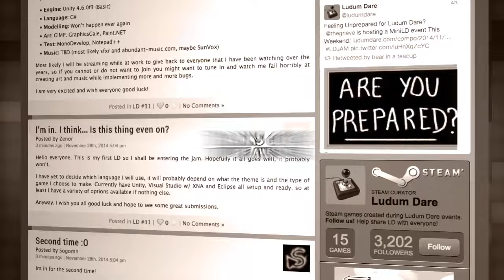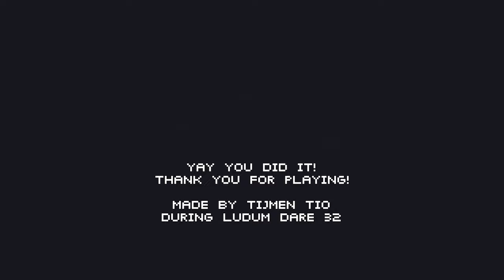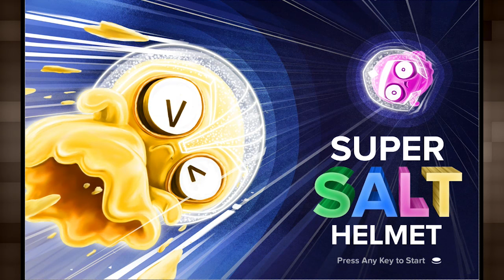LUDUM DARE TO BELIEVE! - S4: PART 3 - Button Masher Bros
THIS IS LUDUM DARE TO BELIEVE! SEASON 4!

We are super excited to cover Ludum Dare #32 and see what awesome games you guys have come up with.

This Ludum Dare theme is "UNCONVENTIONAL WEAPON".

Special thanks to everyone who stepped up to give us suggestions – you guys are the BEST!

If you like the games you see, be sure to check them out at Ludumdare.com and let the developers know what you think!

Today we are highlighting -

Category: Jam Entry
Creator: Nick Zangus

Category: Compo Entry
Creator:  TijmenTio

Category: Jam Entry
Creator: Darkwind Media

Your hosts -